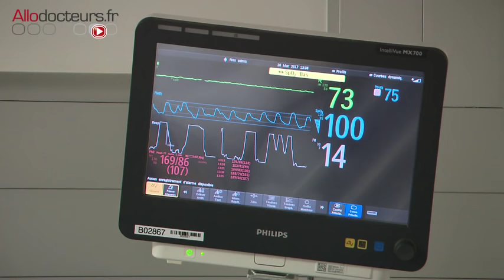La chirurgie de la cataracte - Allô Docteurs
Il n'y a pas de médicaments ou de collyre pour traiter la cataracte, seule une opération permet de récupérer une bonne vision, elle consiste à remplacer le cristallin malade par un implant, un cristallin artificiel.

Michel Cymes
Marina Carrère d'Encausse
Benoît Thévenet
France 5